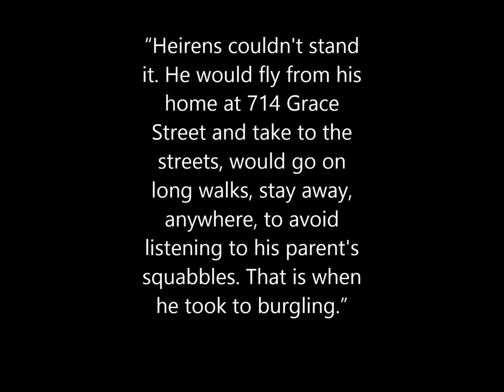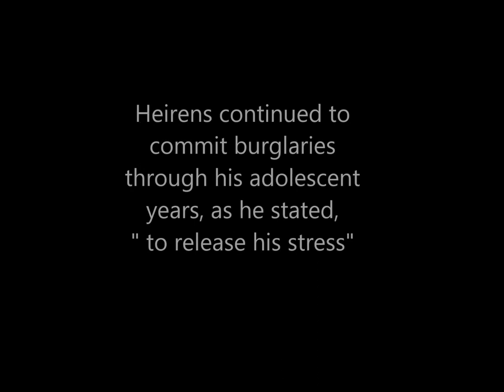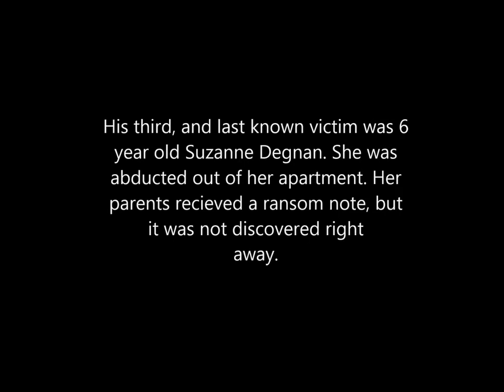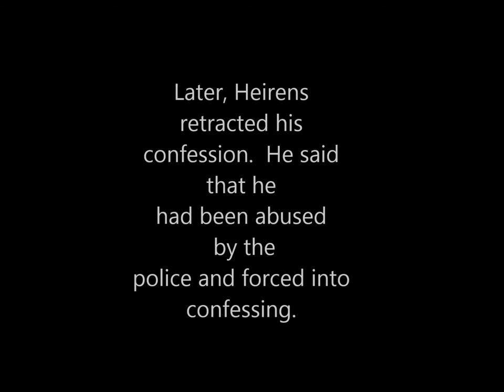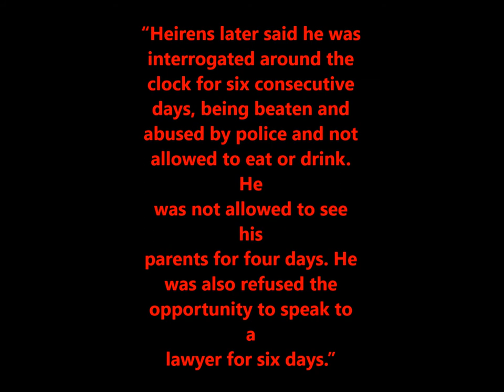William Heirens The Lipstick Killer Movie